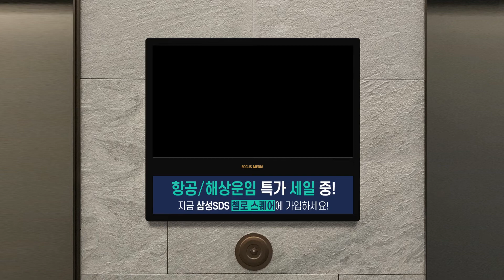[포커스미디어] 첼로스퀘어 3가지 길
당신이 해외배송 할 때 만나는 길
슬로
과로
미로

이제, 물류는 디지털로
첼로스퀘어

견적과 예약, 운송, 정산까지 한 번에!

물류는 디지털로
첼로스퀘어

항공/해상운임 특가 세일 중!
지금 삼성SDS 첼로 스퀘어에 가입하세요